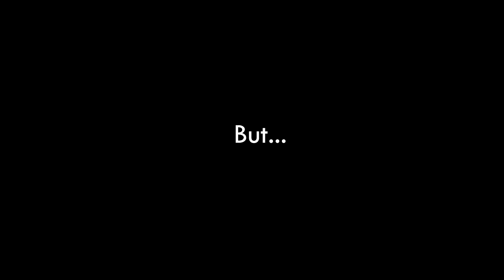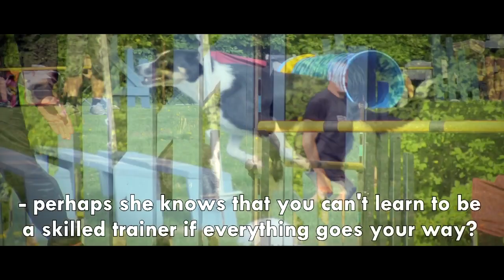The Perfect Dog [HD]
This one is a little different... Wanted to try out something new, did you like it?

Love!